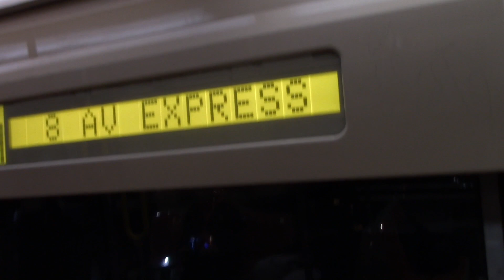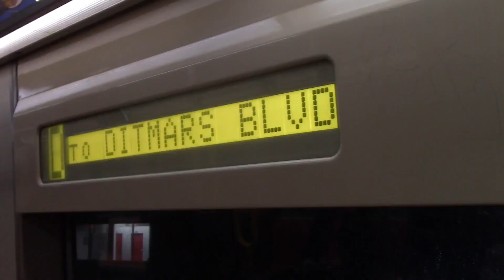The Broken R46 | [abstract swim]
A bunch of different programs going on the LCD Display. bRoKeN